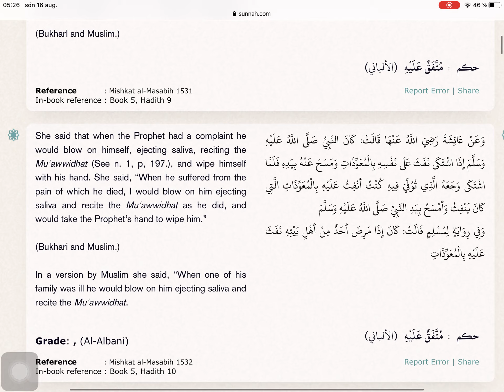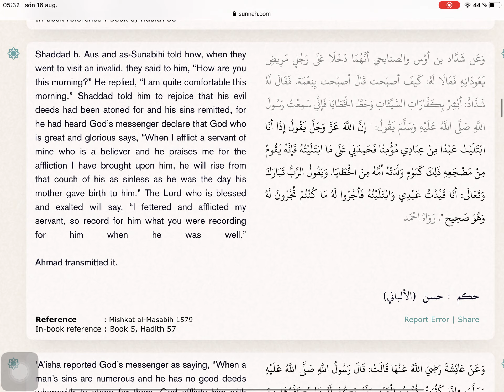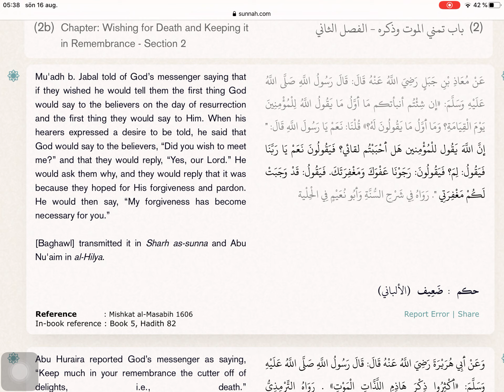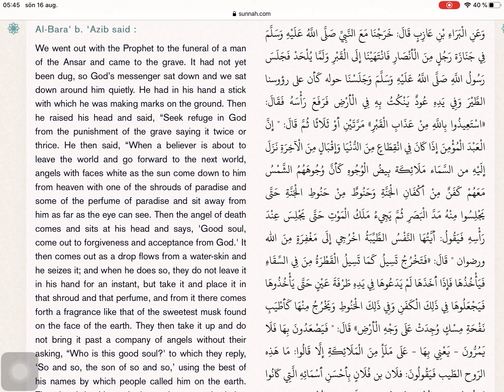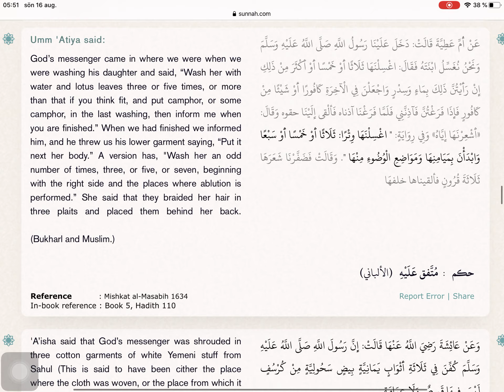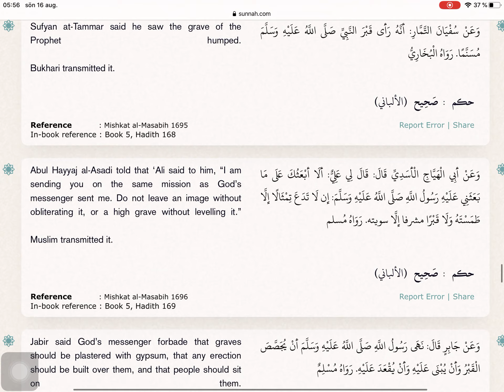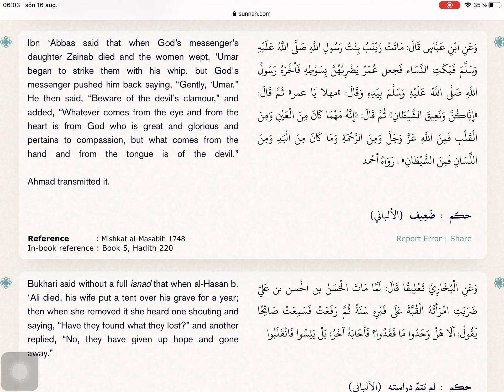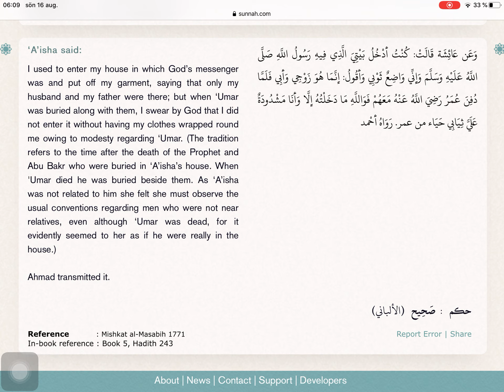Mishkat A Masabih (arabic, english) - part 5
Hadith from mishkat.